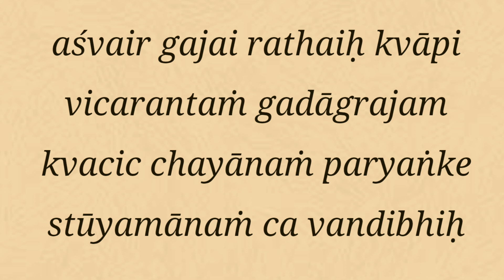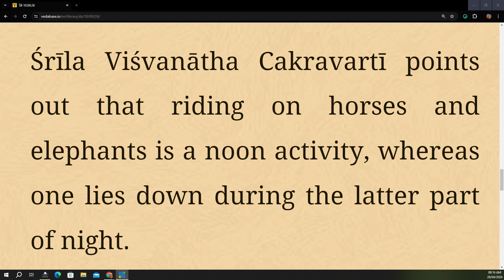Srimad Bhagavatam Class 10.69.26 | By H.G Bhima Prabhu | 28th Apr 2024